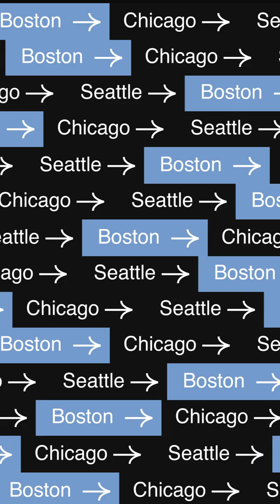Computer Science vs. Computer Engineering at Cornell -- a graduate weighs in.